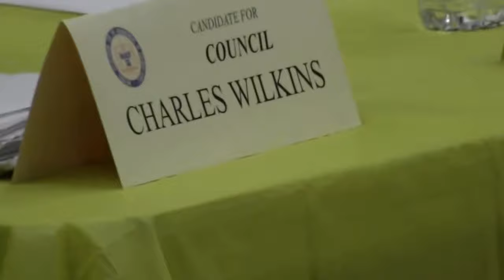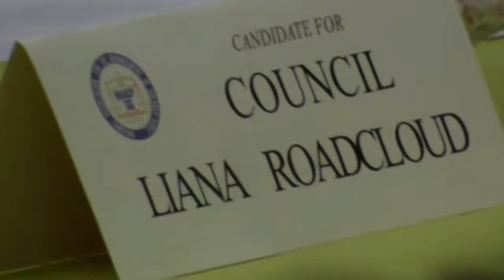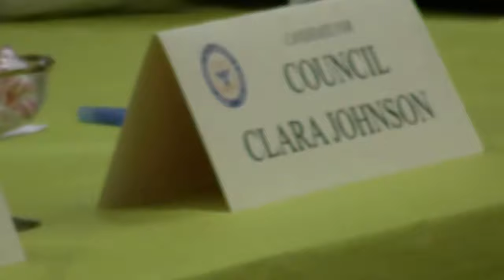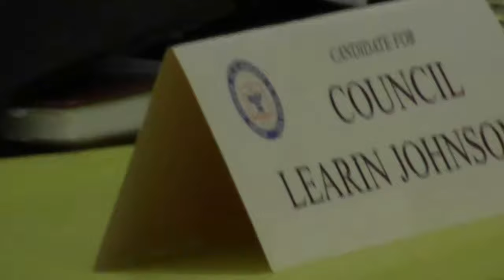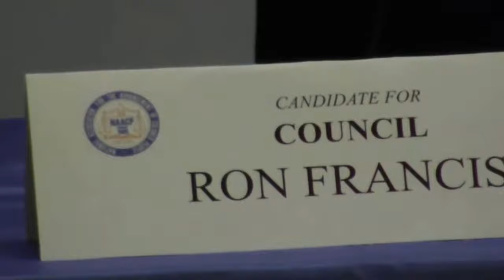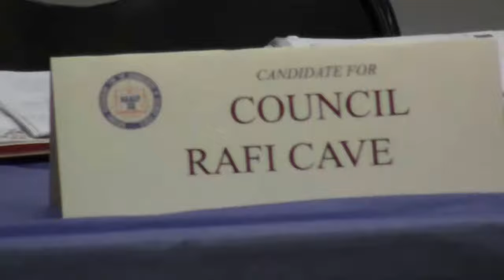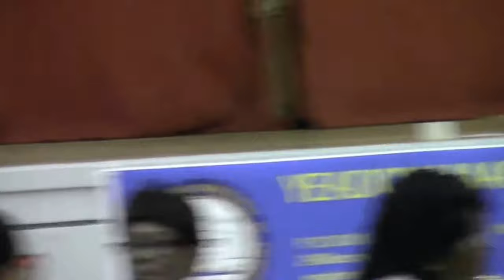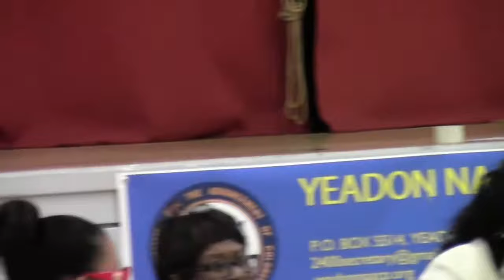Yeadon Borough Council Candidate Debate, part 1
The Yeadon NCAAP branch held a panel debate for its borough council election. The room was packed, and the audience was interested, spirited, and involved.  Every seat was contested, and all the candidates were passionate, motivated, and focused.  Questions were fielded from the audience, and it was clear that there was history behind the debate, which did not occur in a vacuum;  there were past events and unresolved issues which led to questions and debate topics.

On the negative side, there was an heir of distrust, high scrutiny, and accusations which borderlined on the personal. On the positive side, the community closely interacted with the elected officials, they were informed, and demanded accountability. As I watched and wondered, “how many boroughs and townships across the County were as involved as Yeadon?” Are you as involved and informed as the Yeadon community, and will your local government hold a debate like the Yeadon NAACP did?